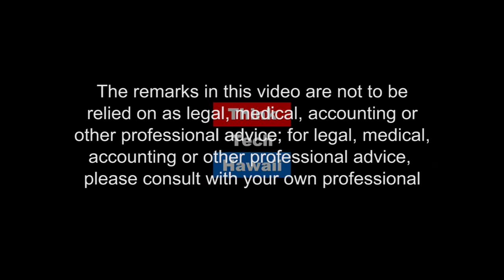Please Help, I am Homeless (Part 2)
Tune in to Seymour's World with Seymour Kazimirski where Tom returns for a 2nd appearance to continue the discussion of what we can do in our community to solve the homeless crisis.